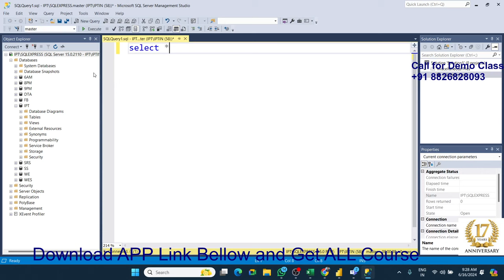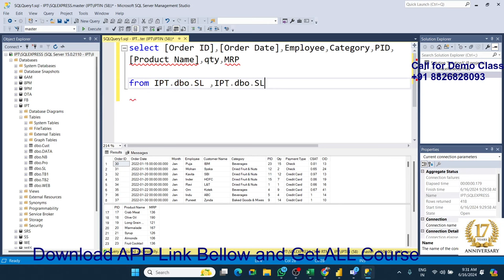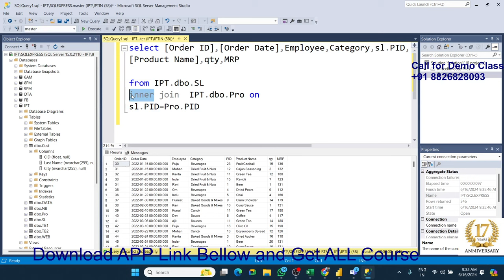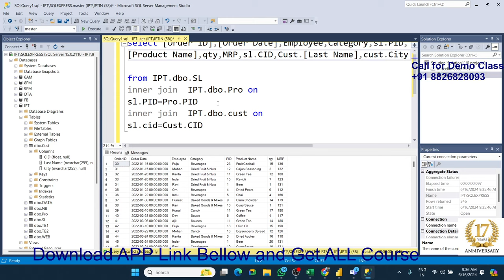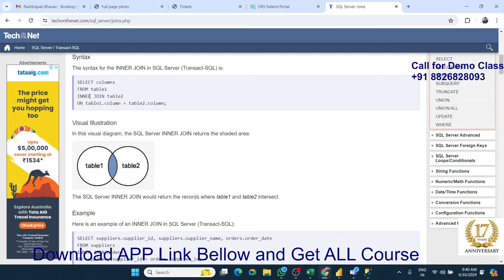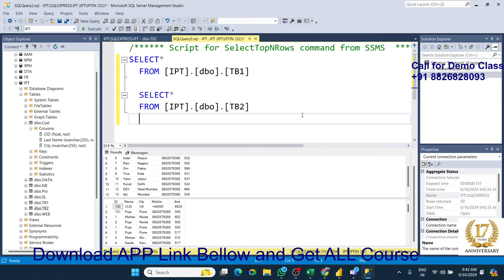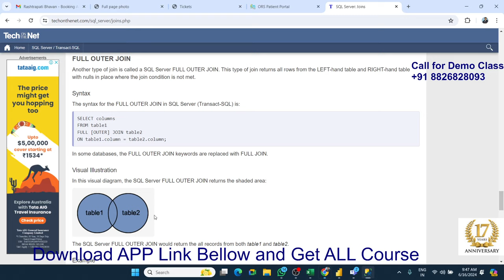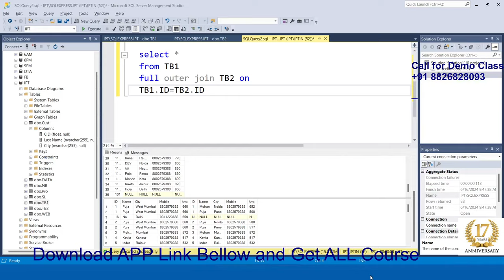SQL Join (INNER , OUTER LEFT , RIGHT , FULL) in Hindi